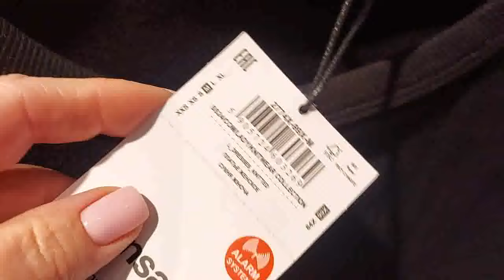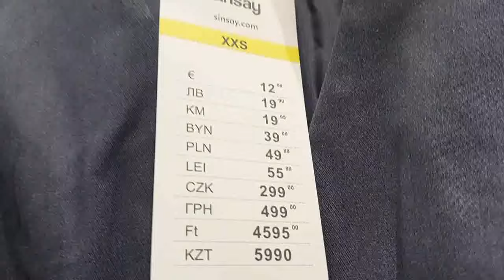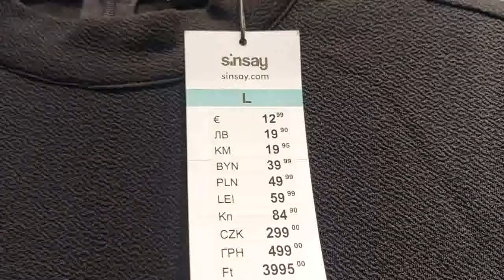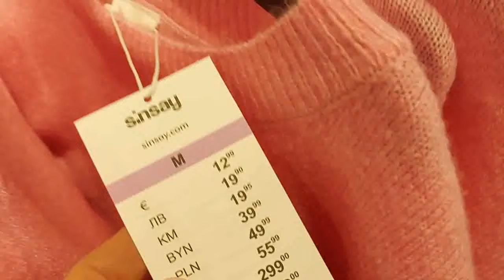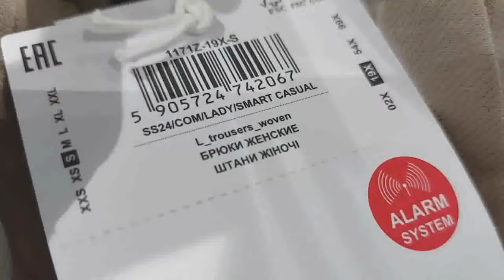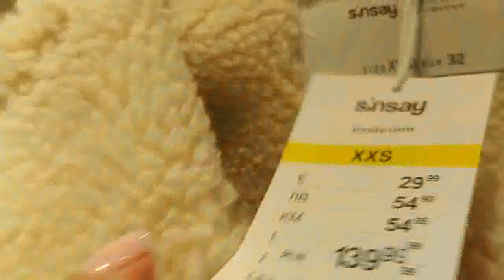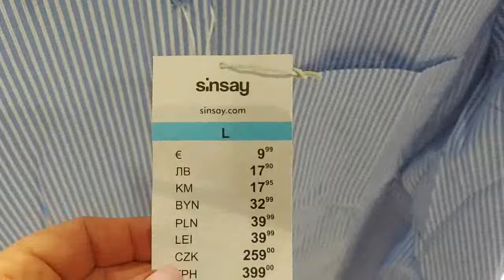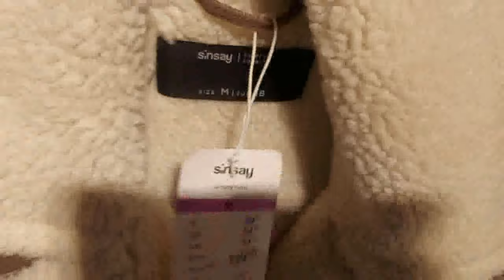SINSAY‼️CUDNE NOWOŚCI 🔥NOWY PRZEGLĄD PÓŁEK🔥NAJNOWSZA KOLEKCJA👌ŚWIETNE KOSZULE / BLUZY / SWETRY ‼️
Dzisiaj w filmiku przegląd półek w sklepie SINSAY , pojawiły się już kolejne nowości.